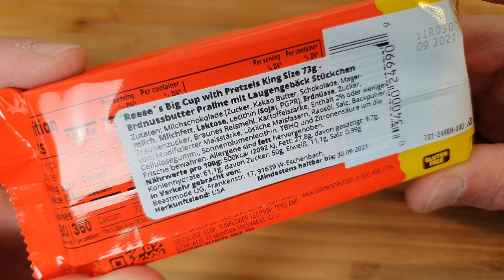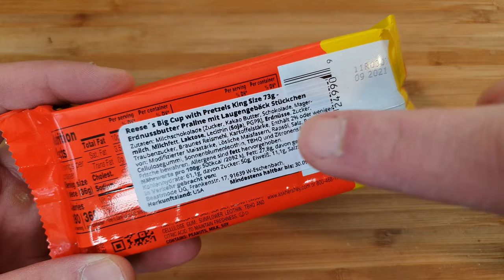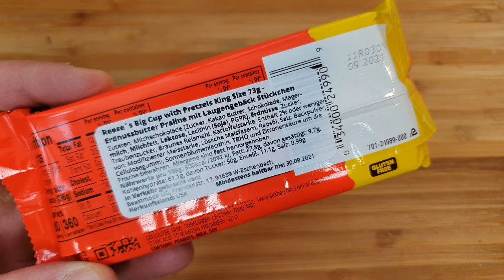Reese's Peanut Butter Cups Pretzel | Königsedition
In diesem Video stelle ich euch die Reese's Peanut Butter Cups Ling Size Pretzel vor. Die können was sag ich euch! Spart 10 % bei www Beastmode-Germany.de mit dem Code FoodLoaf.
▬▬▬▬▬▬▬Supported mich ▬▬▬▬▬▬▬▬▬▬▬▬▬
▶️Ihr könnt mich unterstützen indem ihr bei Amazon über meinen Partnerlink bestellt (1)